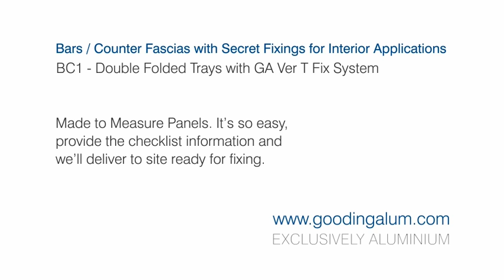Animated Installation of an Aluminium Panel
This is a 3D animated product installation video for an aluminium panel. Pixel Circus can produce an installation video for any type of product by creating a digital replica using the latest CGI techniques.

-- How can you use your product installation video?

Use your installation product video to help customers better understand your product and improve customer service. You can upload your installation video to youtube to reach new audiences and drive traffic to your website.

--How much will my product installation animation cost?